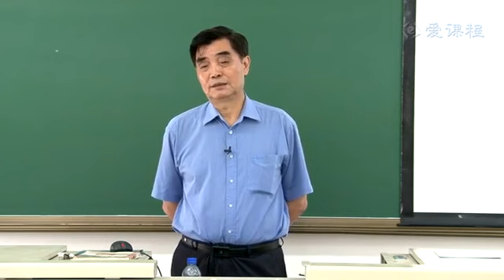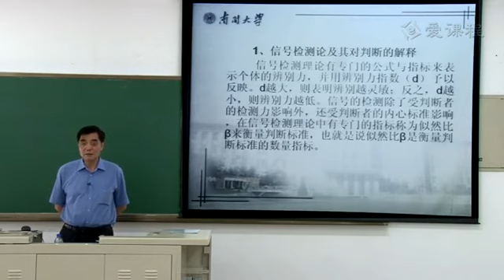P42 13 3社会心理学在刑事案件侦查和审判中的应用4